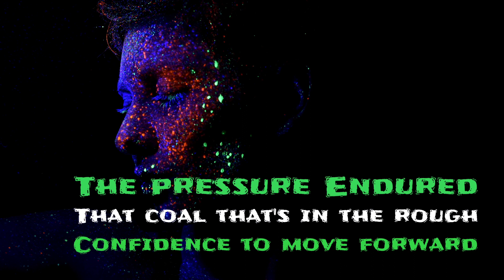Job Changing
This about giving good vibes and helping people with advice. and Giving opinions  to people's situations.I hope to help anyone and everyone with their situations or problems  they are dealing with. Direct message my c.a.p. talks instagram and ill answer your situations or problems in the next episode. My name is Garrison Hearst i was born in Akron, Ohio on March 15th 2000. I'm now 19  and i lost both of my parents before i turned 19 and this is my story. i hope my smile makes you smile.

Qpercy music itunes Spotify itunes : Out the trap spotify: Out the trap